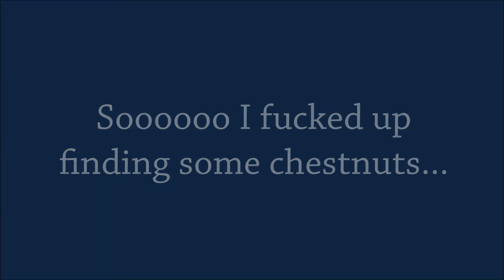Final Fantasy XIV: A Realm Reborn | Ep.5 THE CHOKER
All this crap for some god damn chestnuts. Nevertheless, the community has been kind to me this time round.